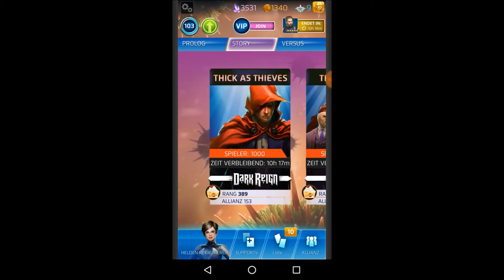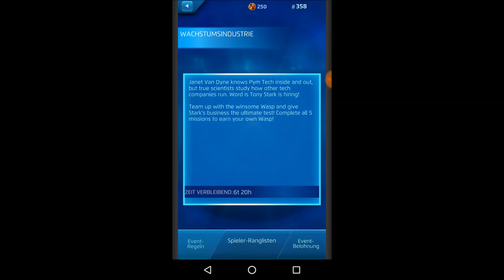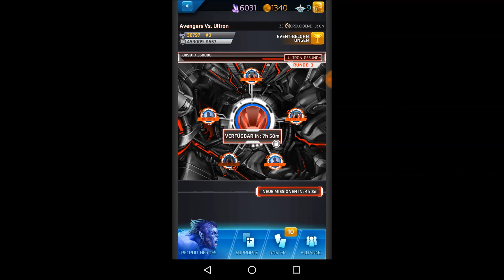28/06/2018 Marvel Puzzle Quest Avengers vs. Ultron alliance event + Wasp PvE event!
Hello YouTube community and fellow MPQ players, Ultron wants world domination but the Avengers are gonna stop him!

Ethan Meixsell – By the Sword

Shout out to my buddies JonEl Media, Mr. MPQ & killpower559, check out their channels.